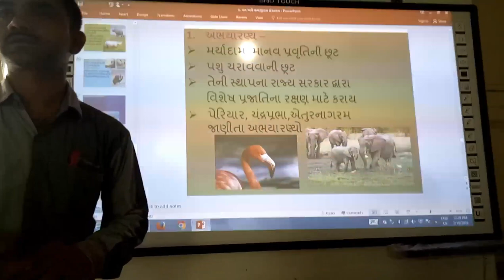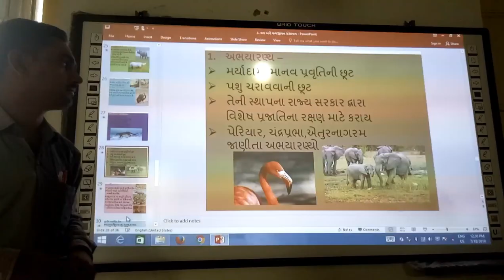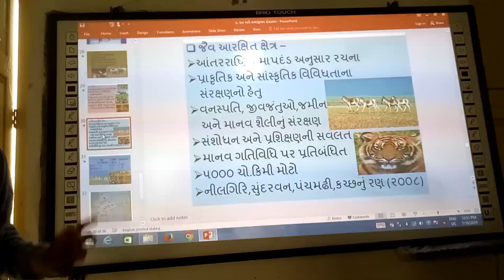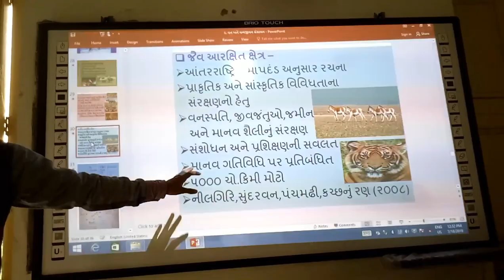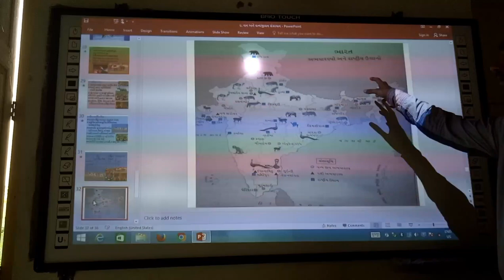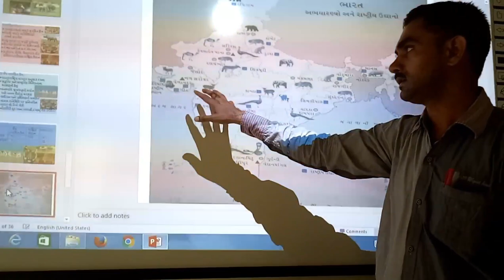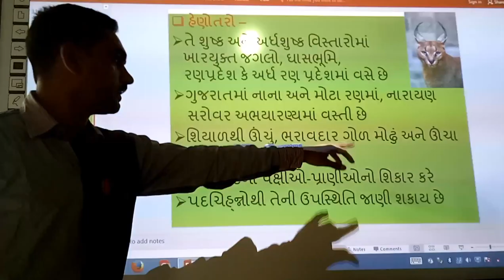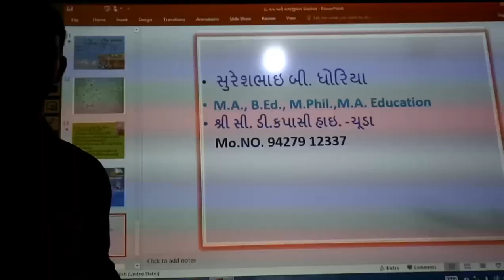અભયારણ્ય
અભયારણ્ય, | રાષ્ટ્રીય ઉદ્યાનો, | જૈવ આરક્ષિત ક્ષેત્રો, | Indian National park, | sentuary park , | smart india, | suresh dhoriya, | you tube, | Education, | technology, | animation, | short note, | social science, | videos, | Information,